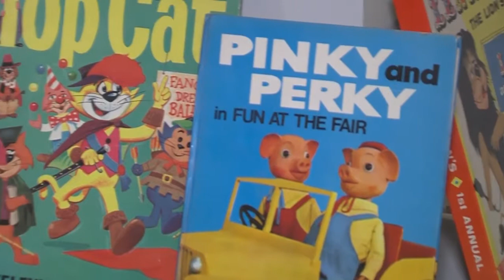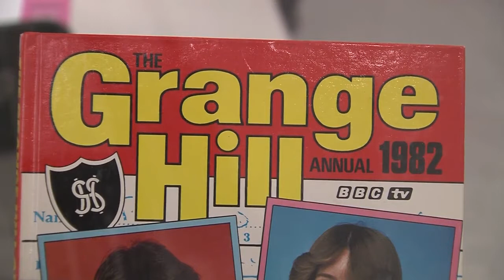The History Of Children's Television From 1946 to Today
In August 2016 a special exhibition was taking place at the Herbert Art Gallery in Coventry. Lee Bannister is a fan of 'old telly' especially the Children's shows that he remembered so fondly from back in the day, so he went along to investigate...